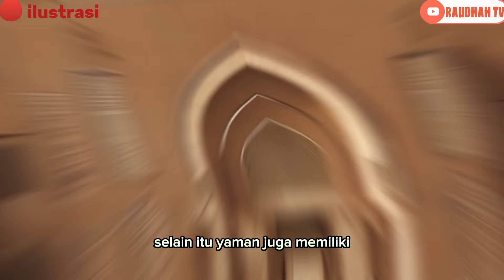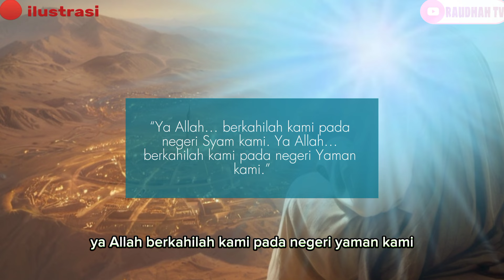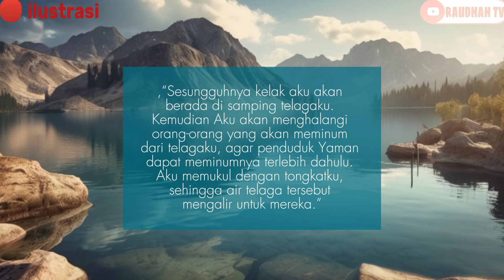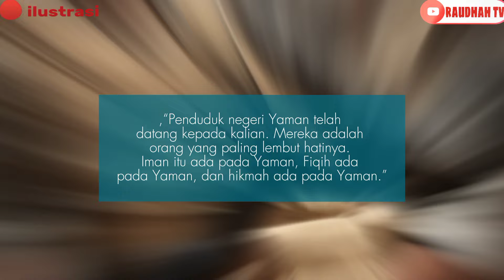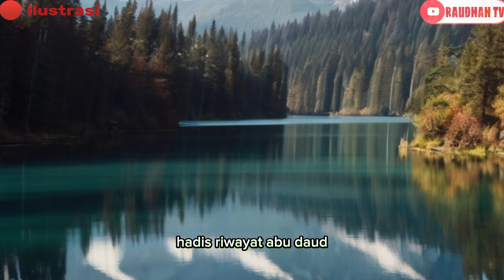KEISTIMEWAAN NEGARA YAMAN YANG MEMBANTU PERJUANGAN PA3ST1N4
Republik Yaman adalah sebuah negara di Jazirah Arab di Asia Barat Daya, bagian dari Timur Tengah. Di sebelah barat yaman ada laut merah, 99% penduduk nya beragama Islam.selain itu Yaman juga memiliki beberapa keistimewaan yang telah disebutkan Rasulullah dalam beberapa hadits, untuk itu kita Raudhah tv akan mengulas beberapa keistimewaan negri Yaman sesuai dengan sabda Rasulullah dalam beberapa hadits nya, simak terus videonya hingga akhir.